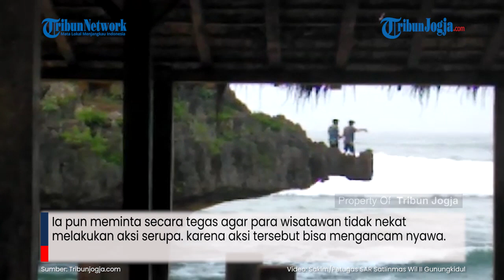Dua Wisatawan Terekam Nekat Lompati Tebing Pantai Ngandong Gunungkidul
Dua wisatawan tidak dikenal melakukan aksi nekat di Pantai Ngandong, Kalurahan Sidoharjo, Tepus, Gunungkidul pada Jumat (30/10/2020) pagi tadi.

Mereka kedapatan melompat dari tebing pantai tersebut untuk berenang di laut.

Aksi nekat mereka tersebut terekam oleh kamera ponsel Sakim, salah satu anggota SAR Satlinmas Wilayah II Gunungkidul.